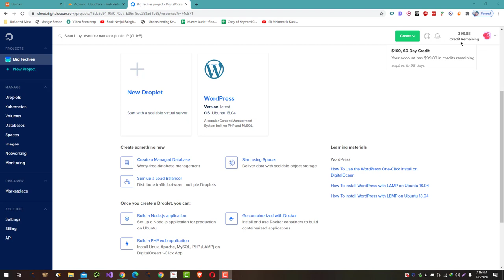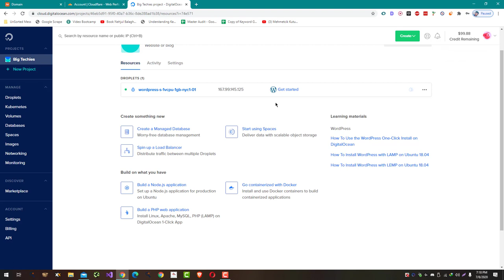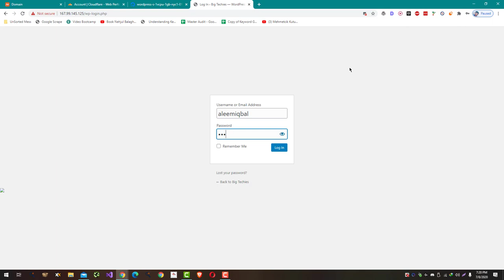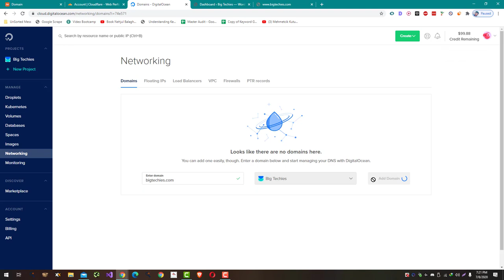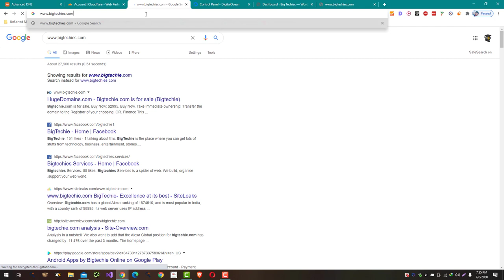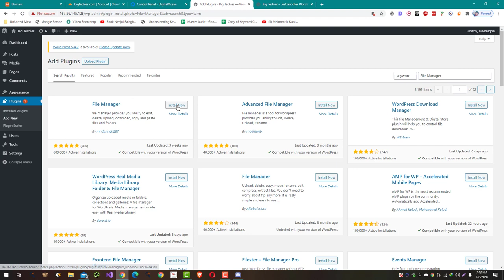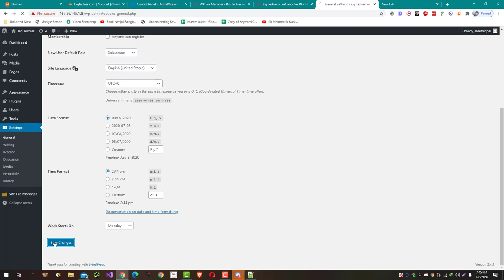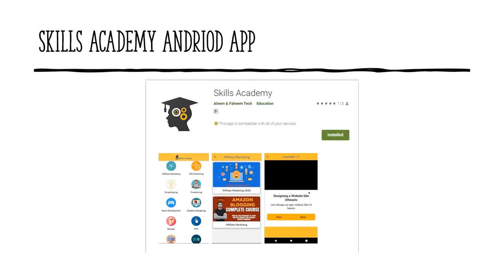How to Install Wordpress on Digital Ocean VPS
To install WordPress on Digital Ocean VPS, you will need to follow these steps:

Sign up for a Digital Ocean account and create a new VPS (Virtual Private Server). You will need to choose a server size, operating system, and location for your VPS.

Connect to your VPS using a terminal and a Secure Shell (SSH) client, such as PuTTY.

Update the package manager and install Apache web server, PHP, and MySQL by running the following commands:

sudo apt-get install apache2
sudo apt-get install mysql-server
sudo apt-get install php libapache2-mod-php
Secure your MySQL installation by running the following command:

sudo mysql_secure_installation
Create a MySQL database and user for WordPress by running the following commands:

CREATE DATABASE wordpress;
CREATE USER 'wpuser'@'localhost' IDENTIFIED BY 'password';
GRANT ALL PRIVILEGES ON wordpress.* TO 'wpuser'@'localhost';
FLUSH PRIVILEGES;
EXIT;
Download the latest version of WordPress from the official website and extract the files to the Apache web server root directory:

tar -xvzf latest.tar.gz
Create a configuration file for WordPress and update the database information:

cd /var/www/html/wordpress
cp wp-config-sample.php wp-config.php
nano wp-config.php
Update the following lines with your database name, username, and password:

define('DB_NAME', 'wordpress');
define('DB_USER', 'wpuser');
define('DB_PASSWORD', 'password');
Save the configuration file and exit the editor.

Open a web browser and navigate to your VPS's IP address or domain name to finish the WordPress installation. Follow the prompts to set up your WordPress website.
By following these steps, you can install WordPress on your Digital Ocean VPS and start building your website.

💥💥Vieo Chapters💥💥
00:00 Universal SEO Tool
00:48 Building Dofollow Comment Backlink
03:50 Building Dofollow Forum Backlinks
14:32 Ending